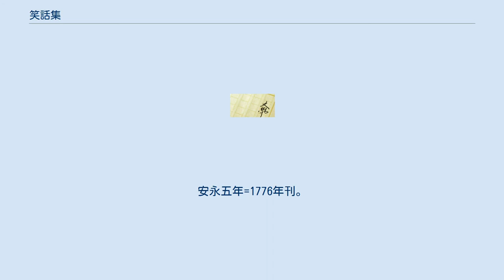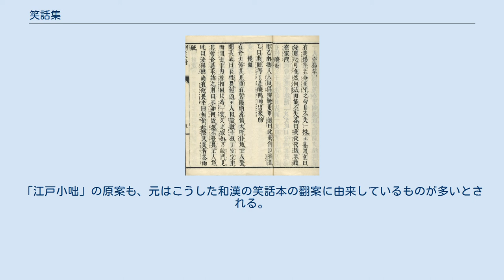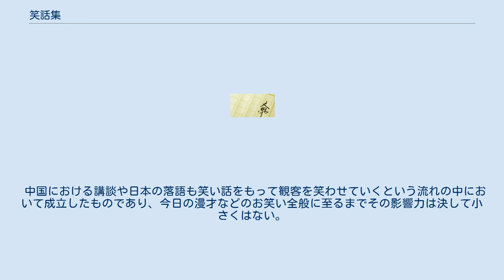笑話集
笑話集（わらいばなししゅう）は、笑い話や冗談の類でまとめた書籍の事である。
 権力者を風刺した話からいわゆる「下ネタ」、無学者を笑う話から逆に彼らを嘲笑っている学者や知識人達が失敗する話などその種類は多彩である（ただし、「古典文学」に属する作品には障害者などの社会的弱者を笑う話など当時は許容されていても今日の社会感情には反したものも少なからず存在することに留意する必要がある）。
 中国では、魏の家臣であった邯鄲淳（132-220以後）による『笑林』が古代における集大成であると言われている。
だが、当時の主流派である儒学者からは「低俗な書籍」として忌み嫌われて排斥されてきたために、中国ではその多くが散逸してしまった（却って、日本に持ち込まれてそのまま残されて日本にしか残っていない作品も存在する）。
 明代に入ると大衆文学が盛んになるとともにこうした説話を集める人達が増加して再び盛んになった。
その代表作が趙南星（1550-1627）の『笑賛』と、馮夢竜（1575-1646）の『笑府』である。
両方とも著者は政治的には不遇であった政治家・儒学者であった。
前者は高官にまで昇りながら権臣魏忠賢によって流刑にされ、後者は明の滅亡後も南明政権に加わって清軍と戦って戦死したとも、亡命先の日本で客死したとも言われている。
清代の『笑林広記』（著者は「游戯主人」と名乗るがその伝記は不明）が近世における集大成であり、以後のものは以前の作品の焼き直しばかりとなり、衰退していくことになる。
 風来山人(平賀源内)による抄訳本『刪笑府』。
安永五年=1776年刊。
「まんじゅうこわい」の原話の部分。
 日本でもこうした明の笑話集の影響を受けて、江戸時代初頭に安楽庵策伝によって『醒睡笑（せいすいしょう）』を著している。
続いて『昨日は今日の物語（きのふはけふの物語）』などが出されて以後日本でもこうした笑話本が書かれるようになった。
 江戸時代中期から明治にかけては、漢文の笑話集の和刻本がいろいろと刊行され、広く読まれた。
最初に出たのは、寛延四年(1751)に刊行された岡白駒(おかはっく)編『開口新語』である。
漢文笑話の原文に訓点を施し、ところどころ漢文の左側に江戸時代の口語で短い訳語を付す、という体裁であった。
『開口新語』の成功をうけて、以後、この体裁にならった漢文笑話集が、続々と刊行された。
例えば平賀源内（風来山人）も、『笑府』の抄訳『刪笑府』を出版している(右の画像)。
「江戸小咄」の原案も、元はこうした和漢の笑話本の翻案に由来しているものが多いとされる。
 中国における講談や日本の落語も笑い話をもって観客を笑わせていくという流れの中において成立したものであり、今日の漫才などのお笑い全般に至るまでその影響力は決して小さくはない。